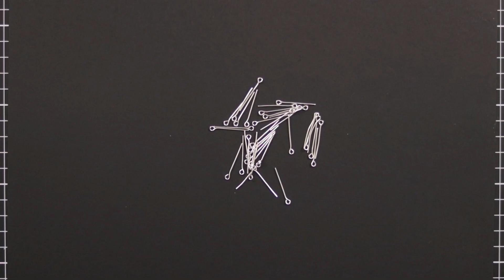Cómo hacer llaveros de AMONG US con PORCELANA FRÍA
Antes de comenzar con los videos navideños, quise traerles este tutorial de cómo hacer llaveros de los tripulantes de AMONG US. Comenten si les gusta este juego y si quieren más ideas como esta :D

🏪✨Adquiere tus productos aquí✨
👉Porcelana fría / pasta francesa
👉 Cucharas medidoras
👉Rodillo de silicón

🤩Tus 10 segundos en mi video:
Durante 10 Segundos hablaré de lo que quieras, solo tienes que hacerte miembro del canal en la categoría Súper fan! ✨